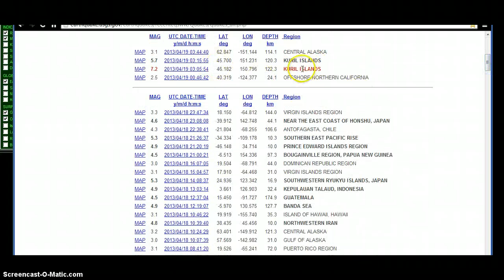BREAKING NEWS 7.2 EARTHQUAKE RUSSIA 04/19/2013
Earthquake watch! Winter storm watches and warnings, Tornado watches and warnings!!! Stay Safe and May God Bless!

USGS Earthquake chart..

Earthquake Live